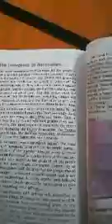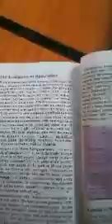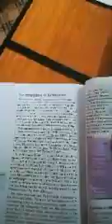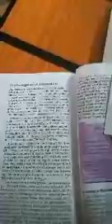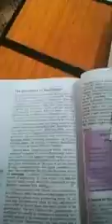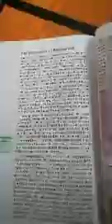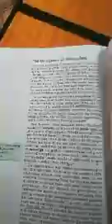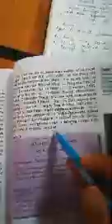8th history 19/8 Emergence of nationalism